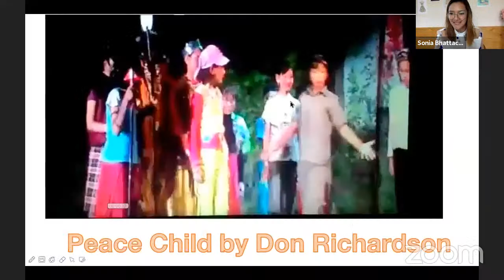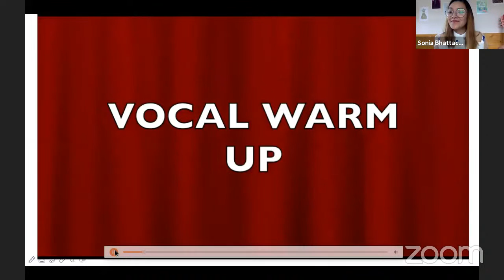A two day theatre and voice workshop